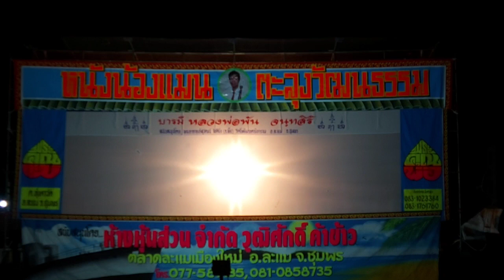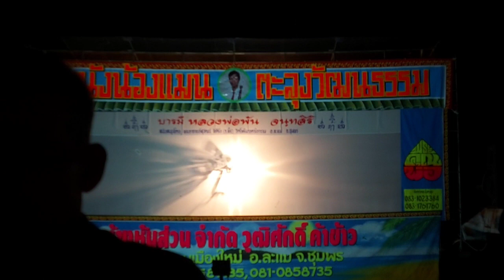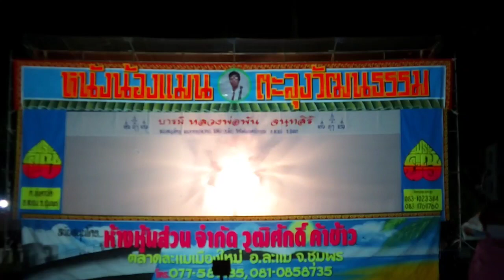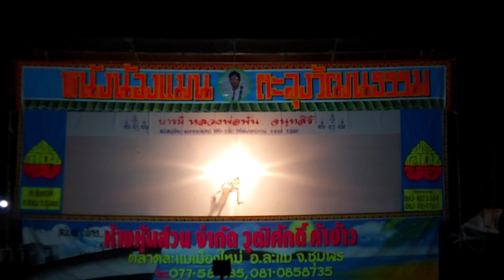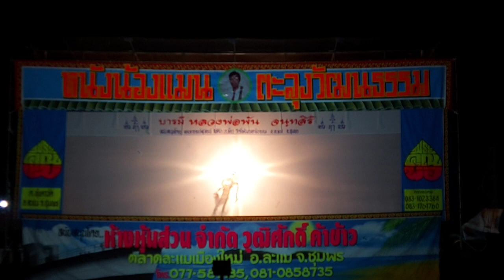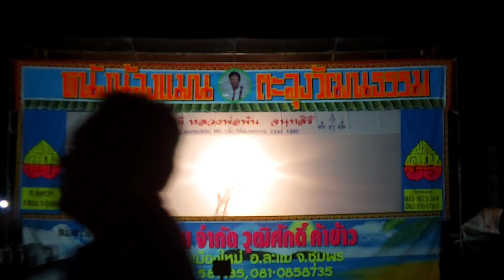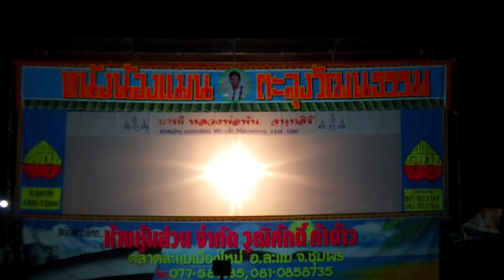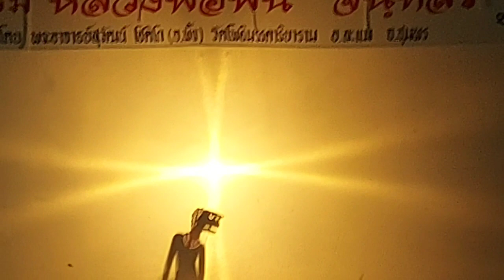หนังน้องแมน ตะลุงวัฒนธรรม 1 [แรงบุญรอยบาป]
บันทึกการแสดงสด
ที่วัดคลองสะเดา ต.วังใหม่ อ.เมือง จ.ชุมพร
9 ธันวาคม 2563
ทีมงานตะลุงตะลอนออนทัวร์